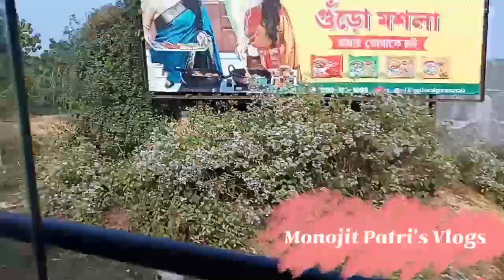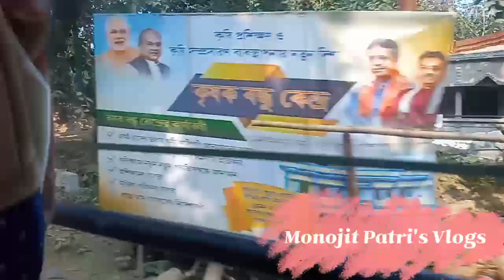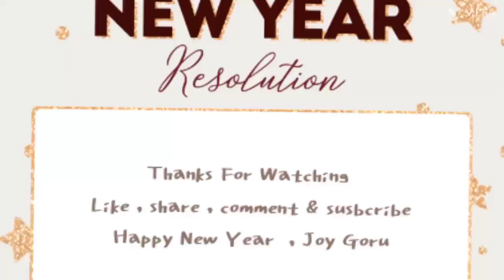[Belonia Hrishamukh To Agartala ] By Bus. travelvlog . Vlog 74 .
Vlog  74 .

Ring Light
Gorilla Tripod
MicroPhone
SmartPhone
OppoA5s
          Joy Guru

Thank You To My All Friends 🤗🤗😯😯 ..